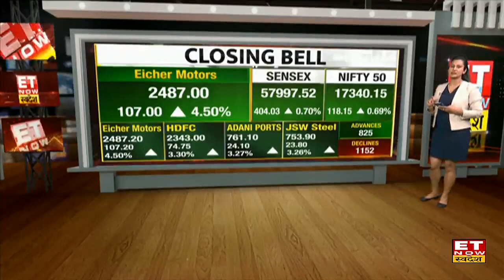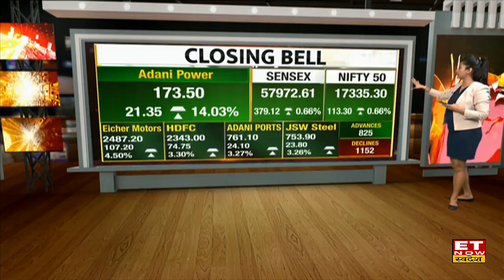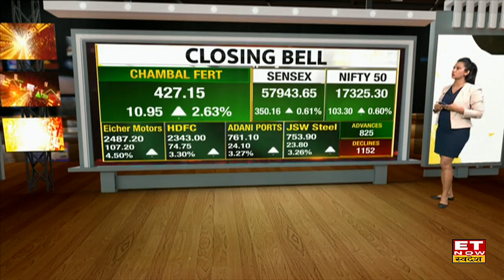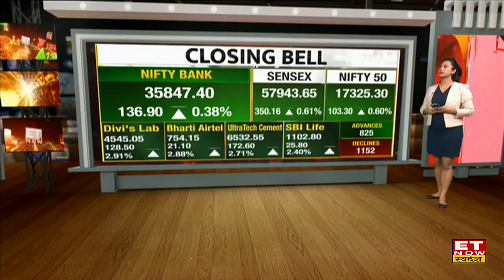Closing Bell: Market में आज Sensex में 350 से ज्यादा अंको का उछाल, Nifty 17300 के ऊपर हुआ बंद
Closing Bell | Sensex Today | Nifty Update | Share Market Live | ET Now Swadesh
Share Market आज अच्छी बढ़त के साथ हुआ कारोबर। आज बाजार में निफ्टी और बैंक निफ्टी में अच्छा रहा कारोबार। आज Sensex 400 अंको की बढ़त लेकर 57। पर हुआ बंद साथ ही Nifty आज 100 से ज्यादा अंकों की बढ़त के साथ 17300 के ऊपर चढ़कर हुआ बंद।